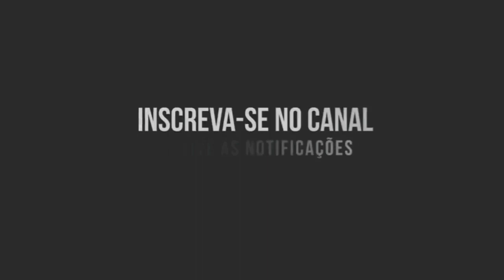🔥 HYTALO FOI NA CASA DE DANNY MARIA COM RENATINHA E EURO [ STORYS DO HYTALO SANTOS ]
HYTALO FOI NA CASA DE DANNY MARIA [ STORYS DO HYTALO SANTOS ]